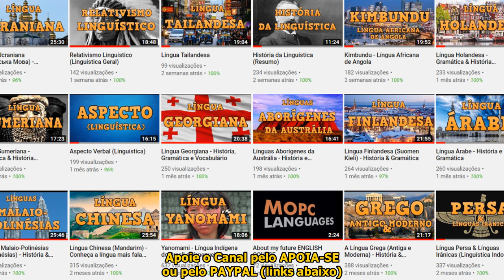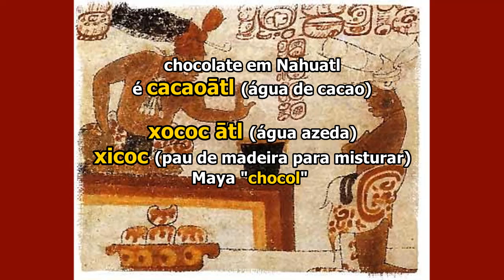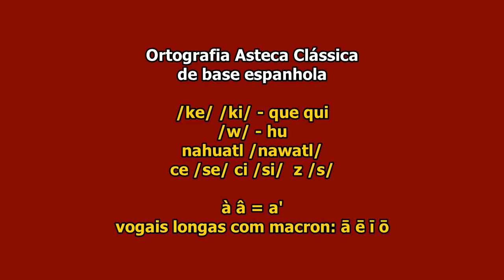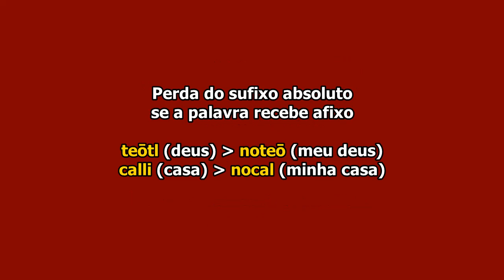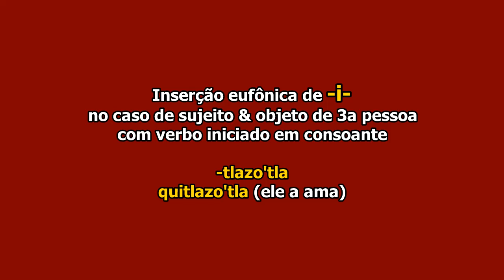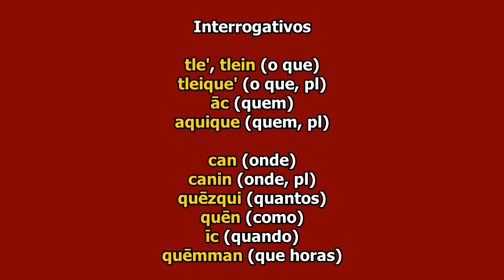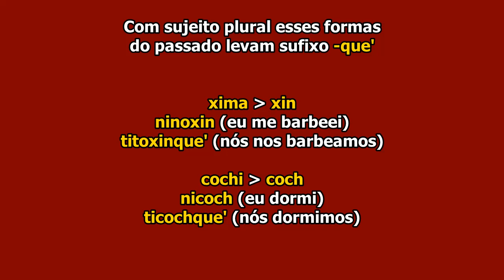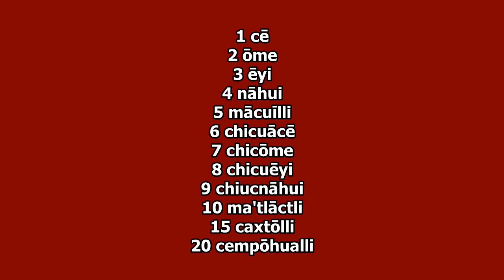Nāhuatl - A Língua dos Astecas (Gramática e História)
Nahuatl, a língua indígena da civilização asteca, que é falada ainda hoje por mais de 1 milhão de pessoas no México e América Central como diversos dialetos descendentes do vernacular do Nahuatl Clássico encontrado pelos Conquistadores Espanhóis no século 16, falada da antiga capital de Tenochtitlan, os Astecas eram a maior civilização da América Pré-Colombiana, e foram os inventores do chocolate.

Conheça a gramática e a estrutura linguística do idioma Asteca Clássico, sua complexa concordância verbo-nominal dupla, a sofisticada morfologia nominal e derivacional e um pouco do vocabulário do idioma clássico do México, uma língua indígena da América Latina.

O canal de Linguística do Youtube no Brasil